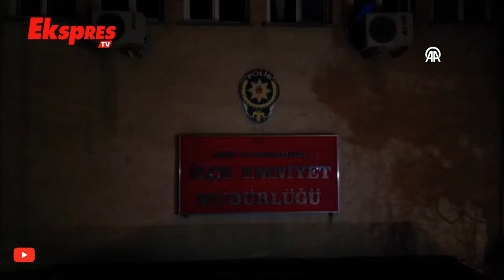Uyuşturucu Operasyonunda 10 Tutuklama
Gaziantep'in Nizip ilçesinde uyuşturucu satıcılarına yönelik operasyonda gözaltına alınan 11 şüpheliden 10'u tutuklandı.